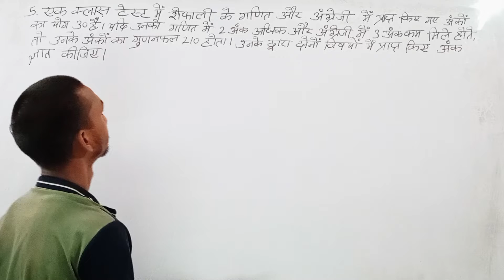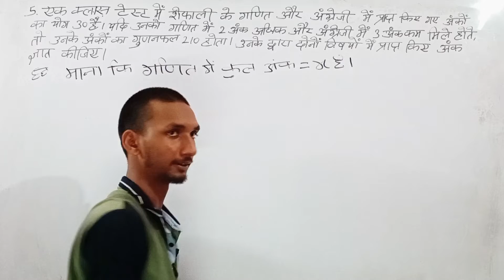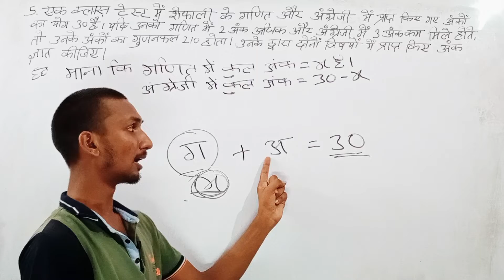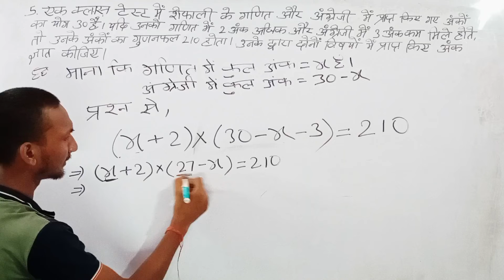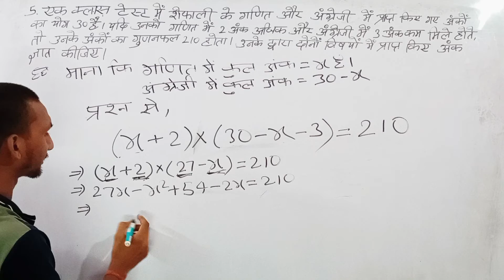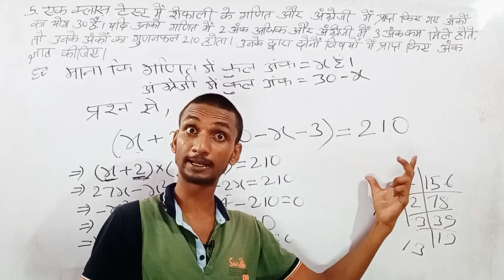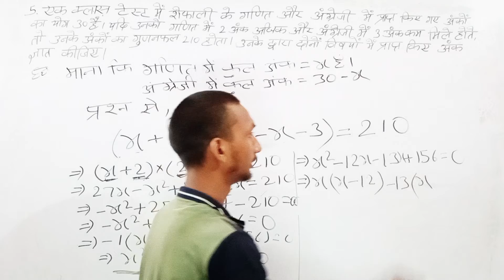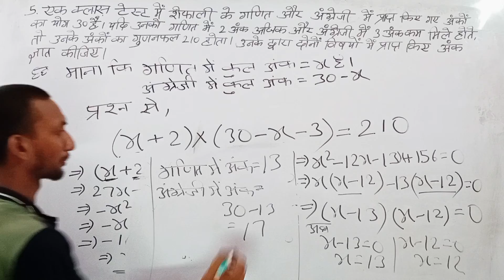Class 10 Math Exercise 4.3 Question number - 5 NCERT !! math ex 4.2 Class 10 !! By Pritam Sir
Thanks. 🎈
Thanks. 🎈🎈
Thanks. 🎈🎈🎈
Thanks. 🎈🎈🎈🎈
Thanks. 🎈🎈🎈🎈🎈
Thanks. 🎈🎈🎈🎈🎈